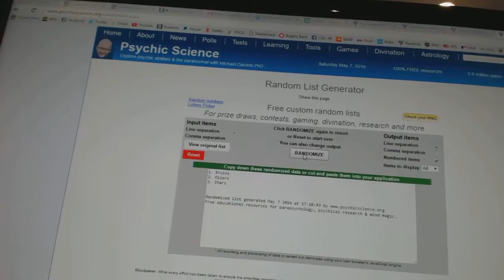C&C #6045 Multi Randoms